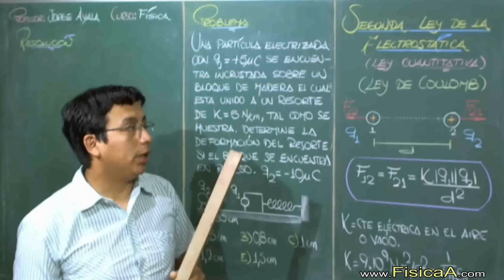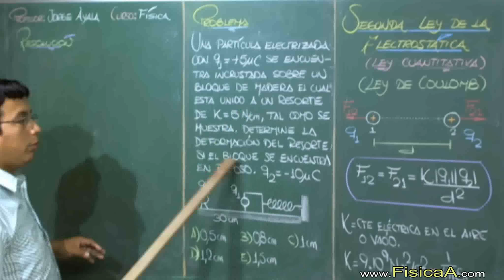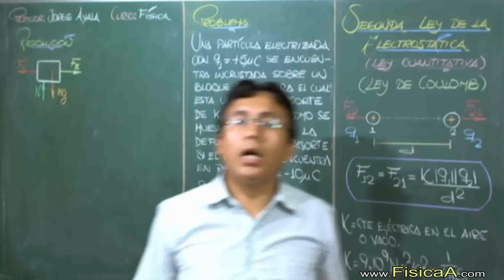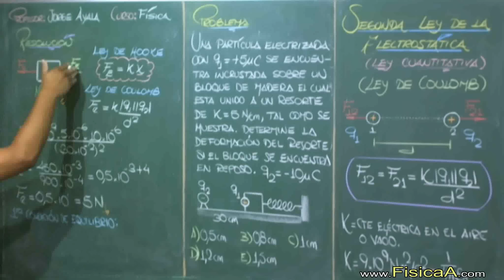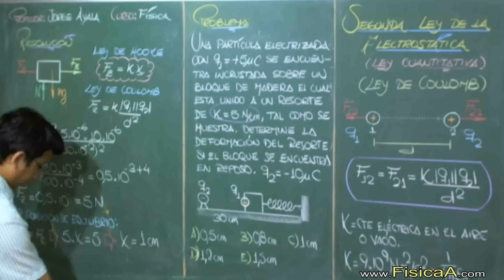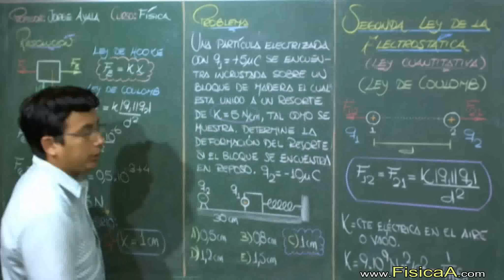FUERZA ELECTRICA , FUERZA ELASTICA Y LA LEY DE HOOKE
Entre dos o más cargas aparece una fuerza denominada fuerza eléctrica cuyo módulo depende de el valor de las cargas y de la distancia que las separa, mientras que su signo depende del signo de cada carga. Las cargas del mismo signo se repelen entre sí, mientras que las de distinto signo se atraen.
La fuerza es una magnitud vectorial, por lo tanto además de determinar el módulo se deben determinar dirección y sentido.

Dirección de la fuerza eléctrica

Si se trata únicamente de dos cargas, la dirección de la fuerza es colineal a la recta que une ambas cargas.

Sentido de la fuerza eléctrica

El sentido de la fuerza actuante entre dos cargas es de repulsión si ambas cargas son del mismo signo y de atracción si las cargas son de signo contrario.

Fuerzas originadas por varias cargas sobre otra

Si se tienen varias cargas y se quiere hallar la fuerza resultante sobre una de ellas, lo que se debe hacer es plantear cada fuerza sobre la carga (una por cada una de las otras cargas). Luego se tienen todas las fuerzas actuantes sobre esta carga y se hace la composición de fuerzas, con lo que se obtiene un vector resultante.